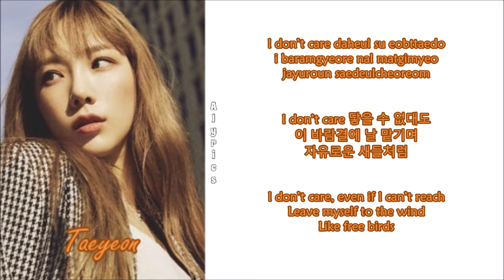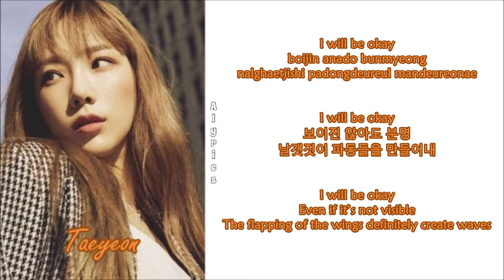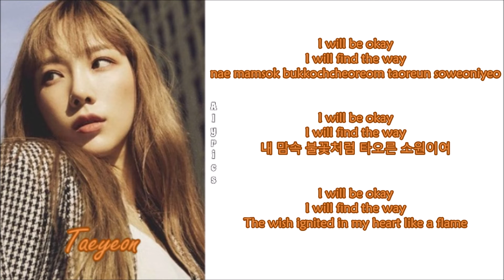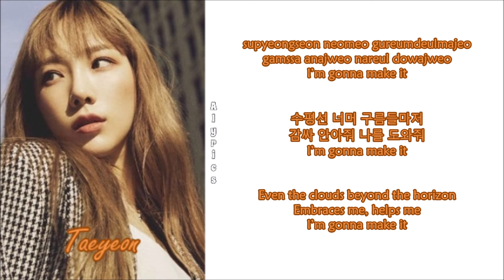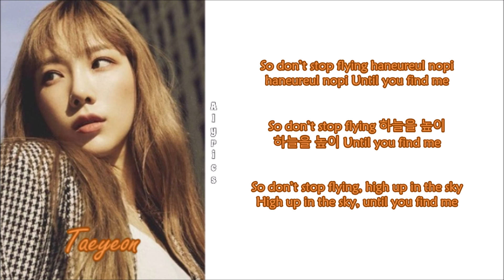Taeyeon (태연) - Find Me (Rom-Han-Eng Lyrics)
Credits to
Korean: music.naver
Rom: CCL
Eng: KosmoSub